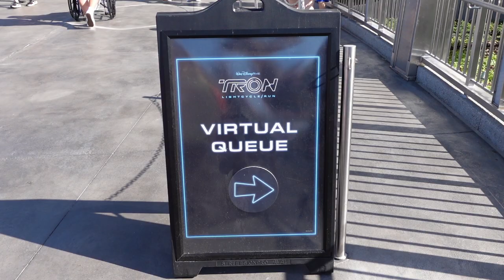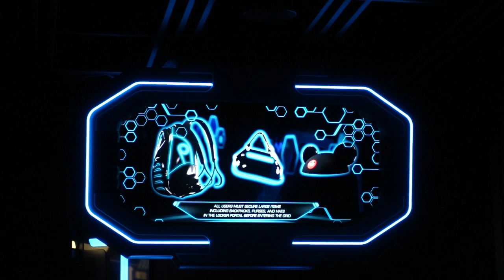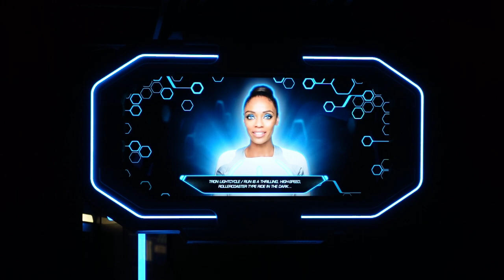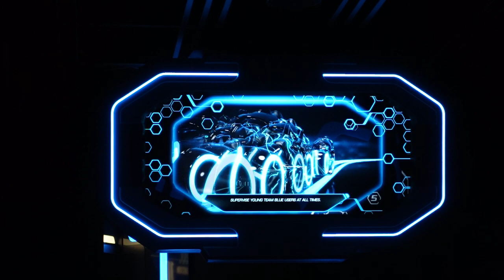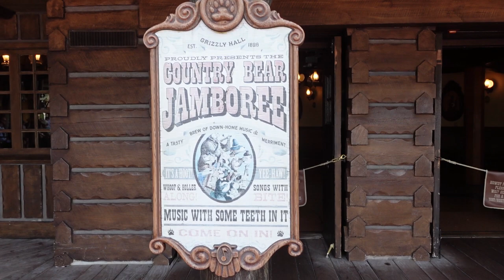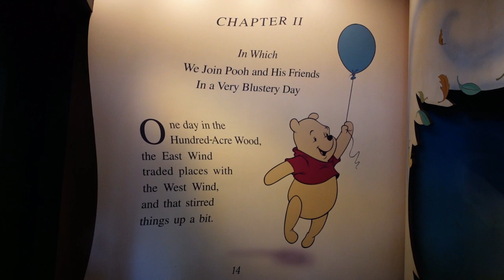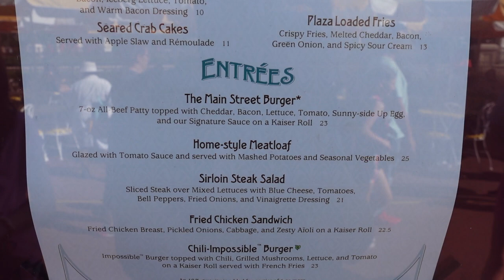Disney World Magic Kingdom 2023 with TRON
Headed to Disney World Magic Kingdom 2023?  Wondering about Magic Kingdom RIGHT NOW, during Spring Break?  How about with Disney World Genie Plus?  Join Mermaid Nina as she TRAVELS to Disney World and visits Magic Kingdom with her family and rides TRON while enjoying a FUN Day at the Parks.  SEE how much they do in a Single Park Day including Magic Kingdom Tron Roller Coaster, Eats and MORE.  Get an inside look at TRON with Ride Vehicle Seat Testing and Tips in this Disney World Vlog.  Then Ride the Classics, the Walt Disney World Railroad and SEE what Splash Mountain Looks like RIGHT NOW...all while using Genie Plus Magic Kingdom.  SEE how many Genie Plus Passes they got too.  How many Disney Rides did they do?  Was Disney Genie Plus WORTH it, at that price?  PLUS dine at the Plaza Restaurant.  Was it good?  Will they go back?